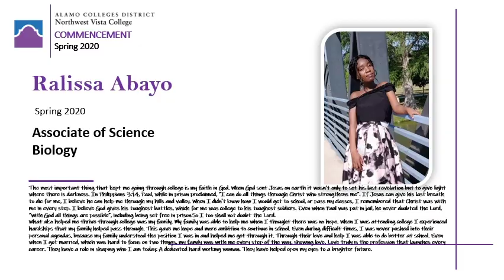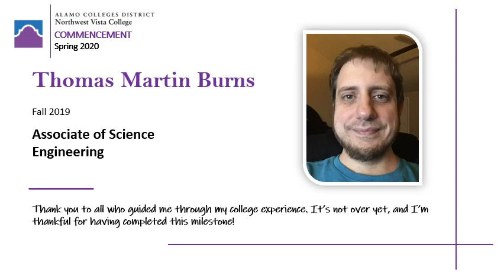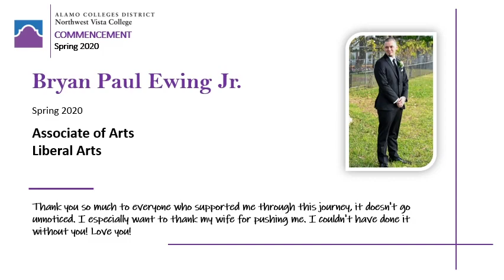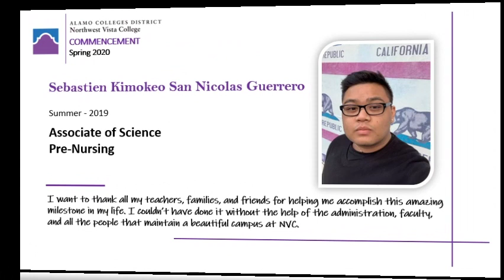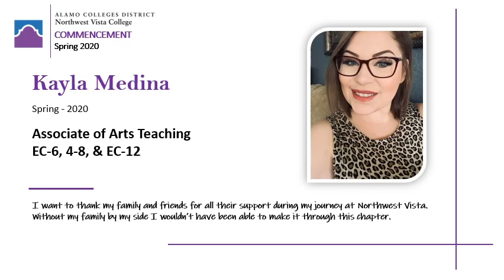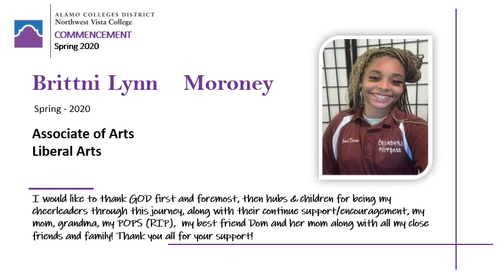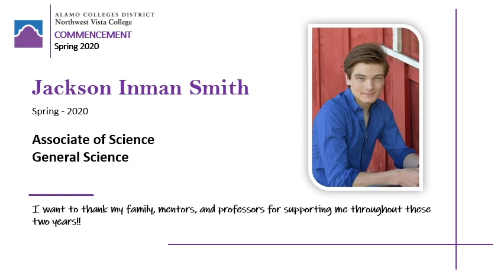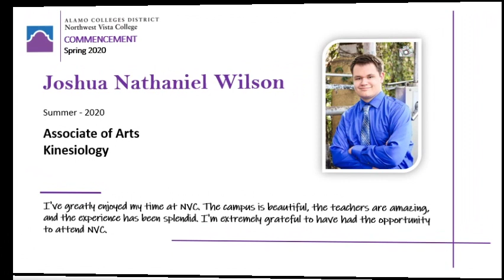Student Messages 2020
Congratulations NVC graduates! Here some messages you decided to share with friends and family. Good luck!